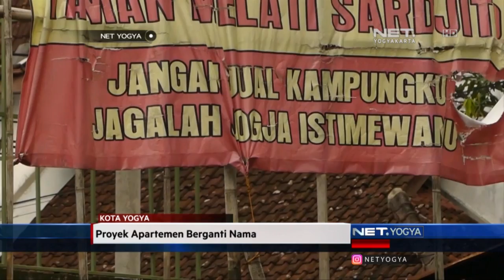Warga Terban, Gondokusuman Tolak Pembangunan Apartemen DHIKA UNIVE - NET YOGYA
Tolak pembangunan apartemen 13 lantai puluhan warga terban datangi kantor DPRD kota Yogyakarta.
Warga khawatir akan dampak lingkungan dan laporkan dugaan uang pelicin guna pengurusan analisis dampak lingkungan atau amdal.